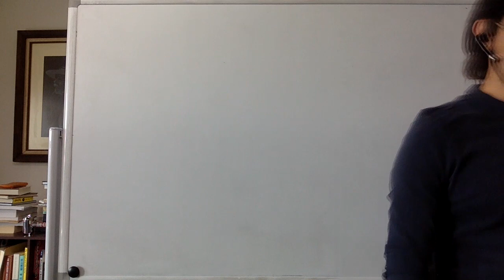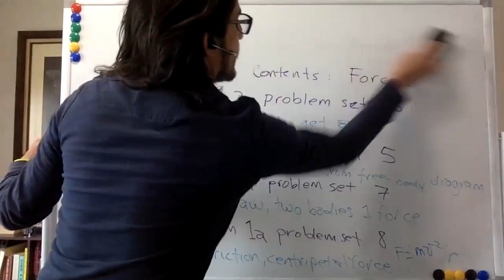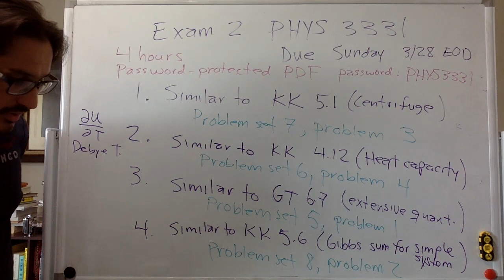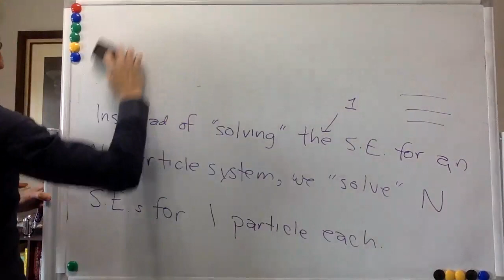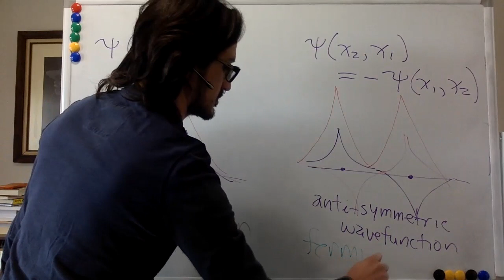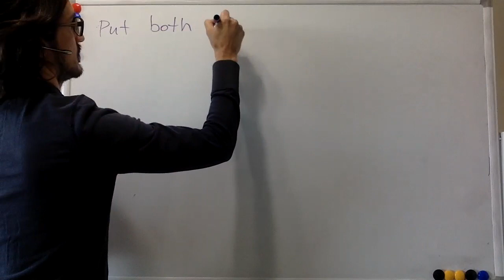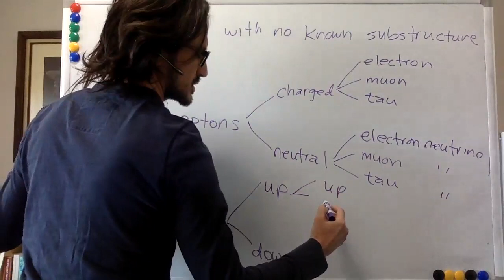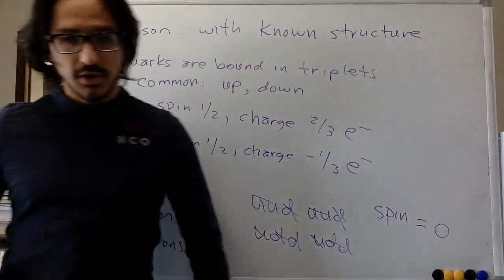Lecture 17 fermions and bosons